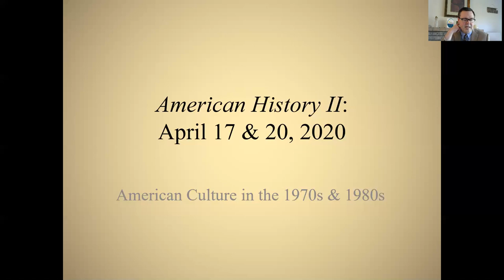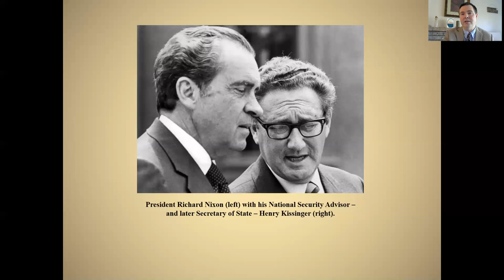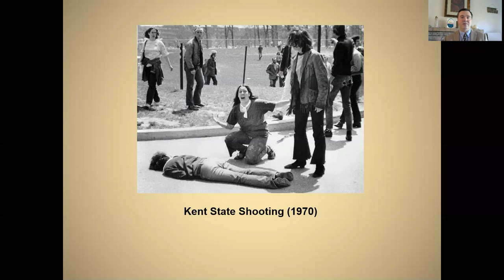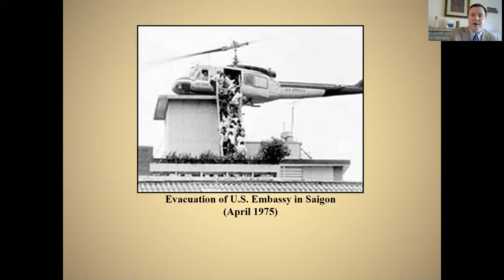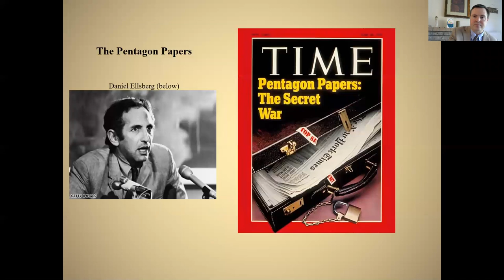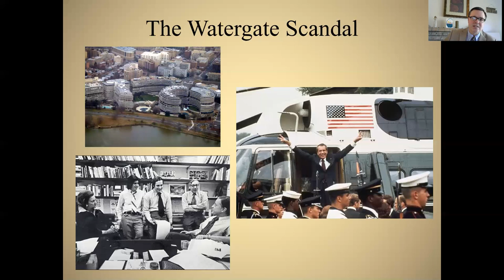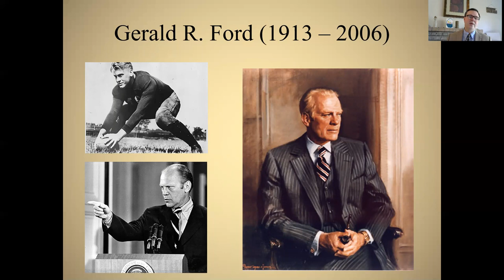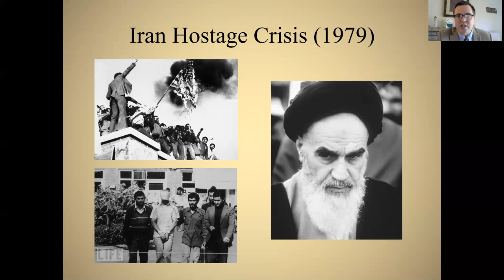1970s America Zoom Lecture